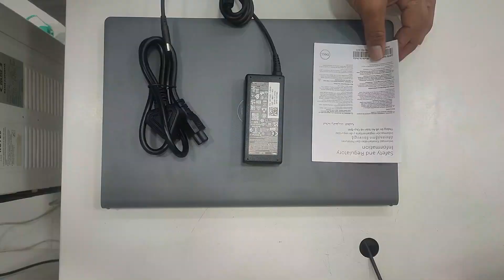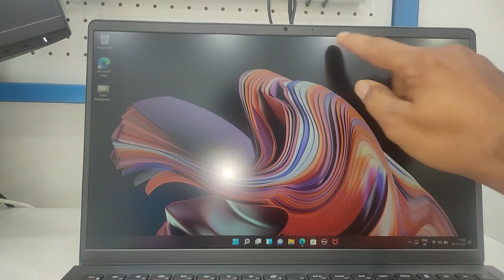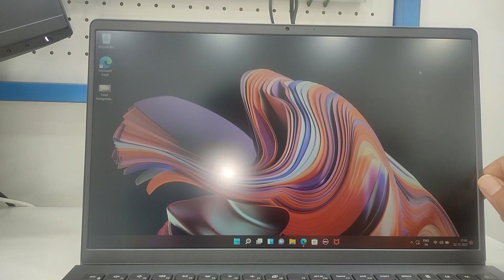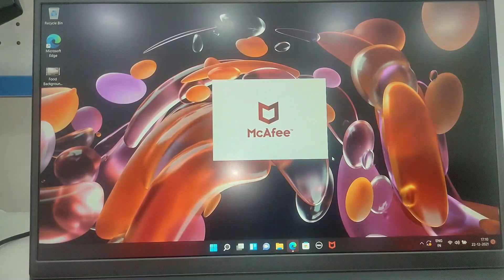Dell Vostro 3515 AMD Ryzen5 3500U Edition Laptop Unboxing and Full Review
AMD Ryzen™ 5 3500U Mobile Processor with Radeon™ Vega 8 Graphics
AMD Radeon™ Vega 8 Graphics
8GB, 1x8GB, DDR4, 2400MHz
512GB M.2 PCIe NVMe Solid State Drive
color
Titan Grey

Price updated ₹ 50,990.01